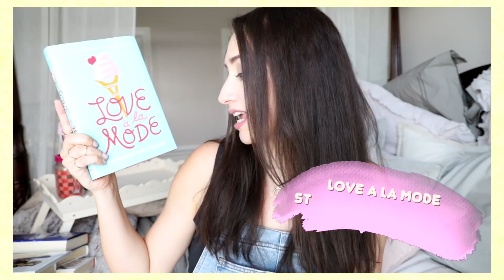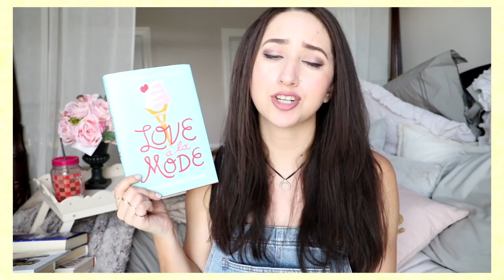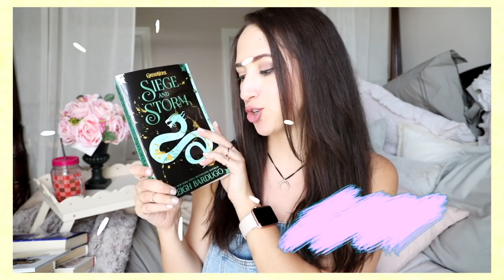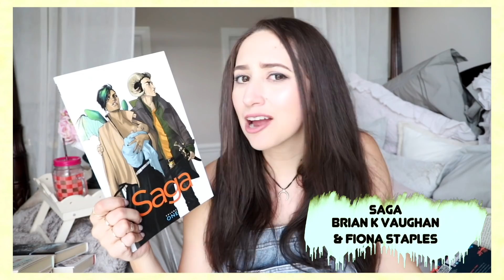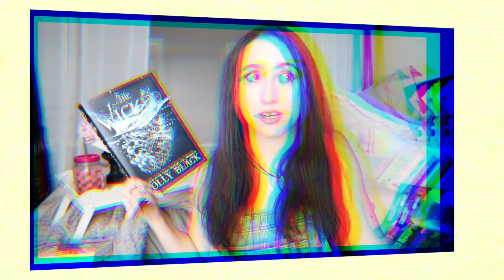My April Reading Wrap Up! | Owls Readathon!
Books Mentioned:

1. Love A La Mode
Stephanie Kate Strohm
YA Contemporary/ Romance

2. The Mystery of Black Hollow Lane
Julia Nobel
Middle Grade Mystery

3. Siege & Storm
Leigh Bardugo
YA Fantasy

4. A Study in Charlotte
Brittany Cavallaro
YA Mystery

5. The Mysterious Benedict Society
Trenton Lee Stewart
Middle Grade Mystery Adventure

6. Truly Devious
Maureen Johnson
YA Mystery

7. Saga
Brian K Vaughan and Fiona Staples
Adult Graphic Novel Sci Fi

8. What if it's Us
Becki Allbertalli and Adam Silvera
YA Contemporary Romance LGBTQ m/m

9.The Stonekeeper
Kazu  Kibuishi
Middle Grade Fantasy Steam Punk Graphic Novel

10. The Wicked King
Holly Black
YA Fantasy

11. The Raven Boys
Maggie Stiefvater
YA Fantasy

12. Daisy Jones & The Six
Taylor Jenkins Reid
Adult Historical Fiction (60s/70s)

13. Godsgrave
Jay Kristoff
Adult Fantasy f/f LGBTQ+

Wanna be best friends? Follow me everywhere else :)